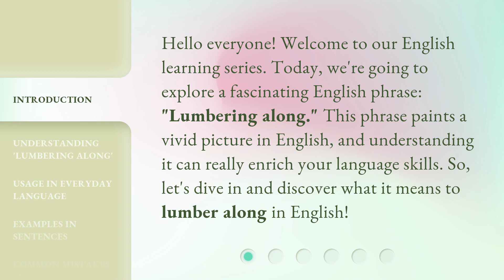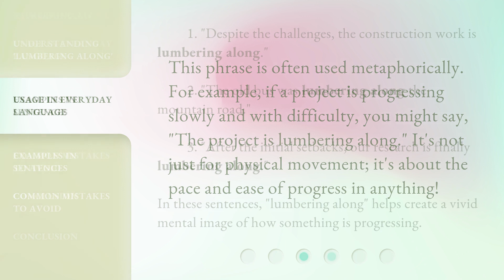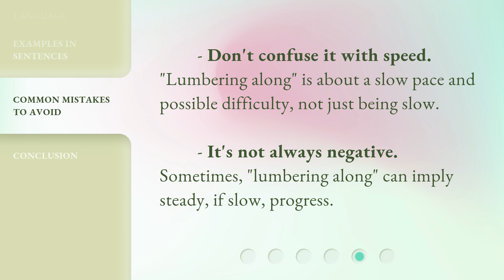Lumbering Along: A Journey into English Idioms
00:00 • Introduction - Lumbering Along: A Journey into English Idioms
00:31 • Understanding 'Lumbering Along'
01:05 • Usage in Everyday Language
01:26 • Examples in Sentences
01:50 • Common Mistakes to Avoid